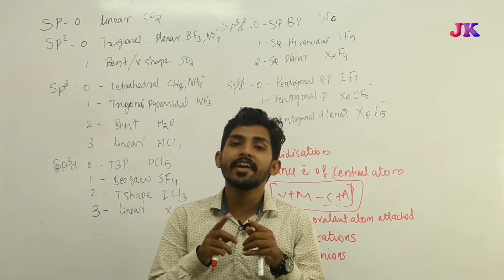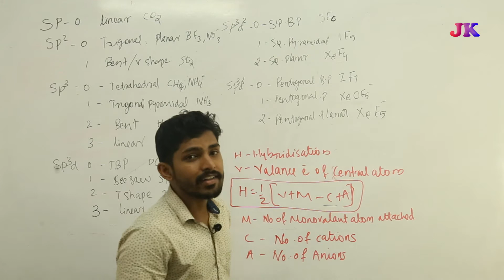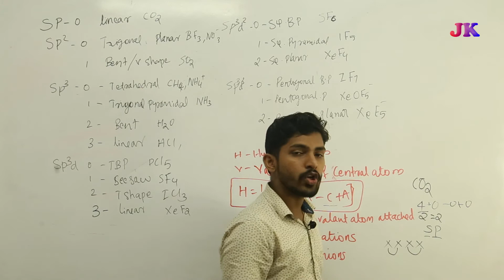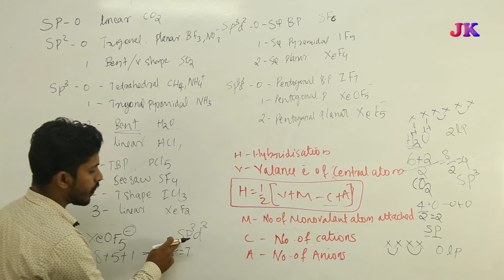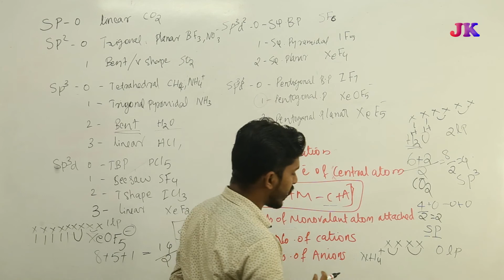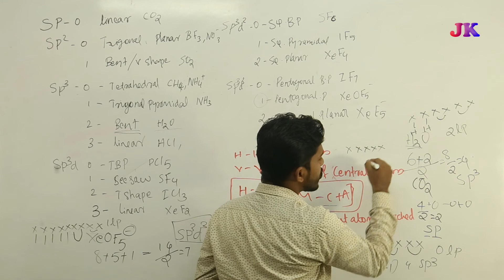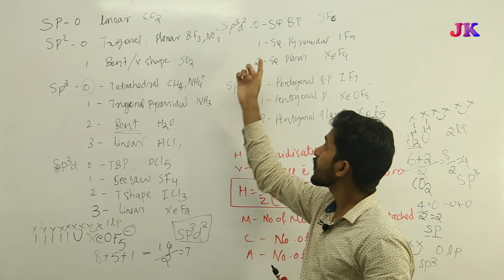Easy trick to find Hybridisation, Number of lone pair, Shape of Molecule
Remember: Valance electrons of central atoms : N=5, O=6, S=6, P=5, B=3, C=4 etc...

Nitrogen is capable of having a +5 valence state because it has 5 valence electrons. Oxygen has 8 electrons of which 6 are in the valence shell.